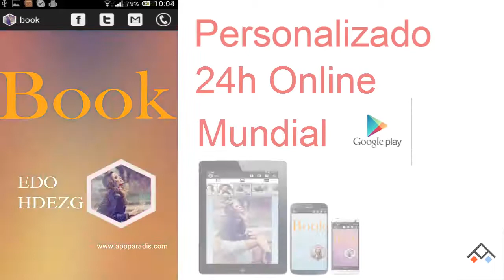PARADIS SYSTEM Bookapps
PARADIS SYSTEM ha desarrollado lo último en aplicaciones para modelos !